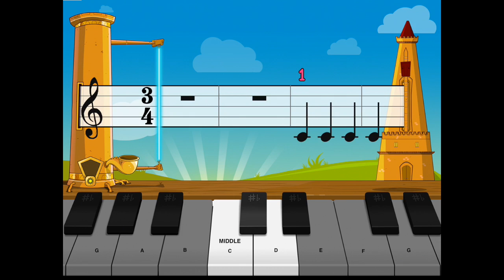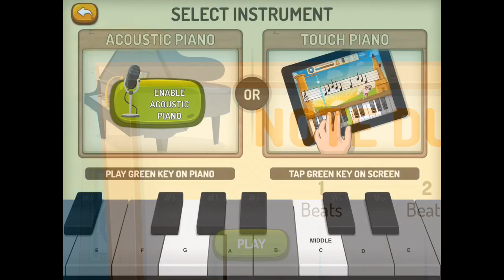Kids learn piano, music lesson, sounds, notes, beats, theory class, instrument and easy sing-along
Easy and fun piano music classes and learn music sheet notes and lines. Learn from classical to children, pop, rock,summer camp, christian music genres; major minor scales, rhythm, sight reading and more. Play songs like the National Anthem Star Spangled Banner, Beethoven, Fur Elise and many more.